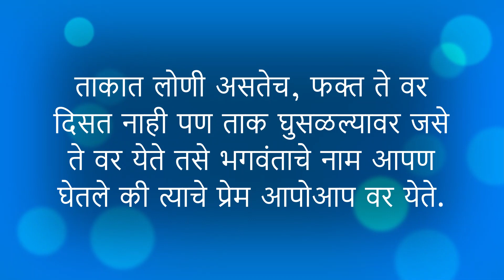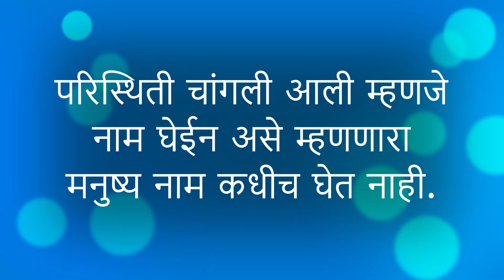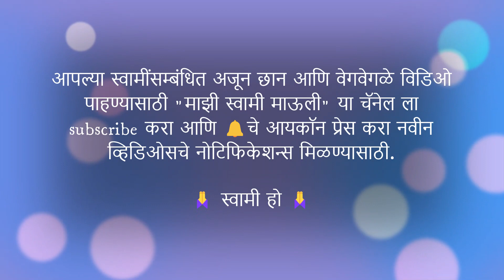अरे पैशाकरता इमान विकू नकोस म्हणजे झाले. इमान नसेल तर पैसा असूनही माणूस भिकारीच ठरतो .. स्वामी संदेश